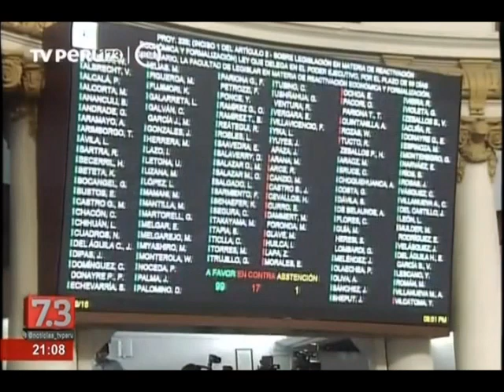Congreso aprobó pedido de facultades del Ejecutivo